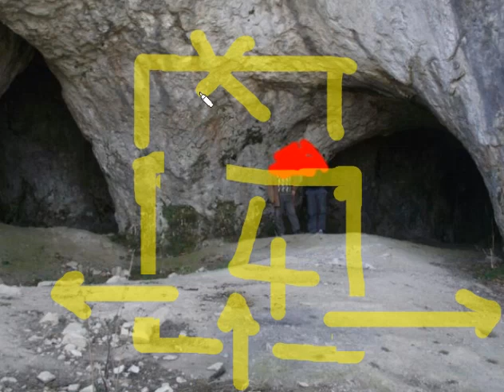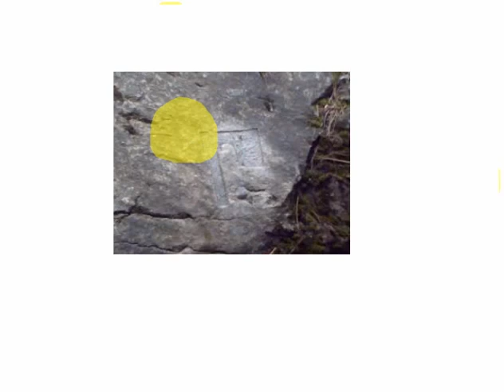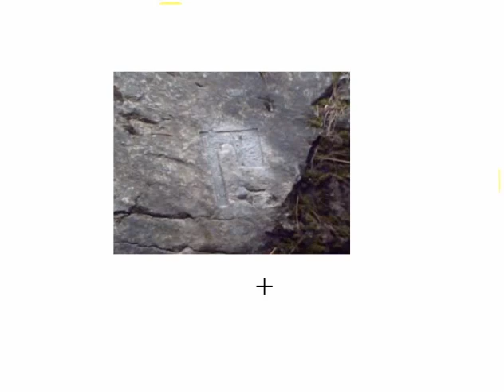TESPİT!!! Mağaralarda Define Nasıl Aranır? Nelere Bakılmalıdır? Tuzak, Tılsım Tüm Yönleriyle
mağarada define nerede olur,
define mağara tuzakları,
ağzı kapalı mağara,
define işaretleri youtube,
gerçek define işaretleri,
define bulma işaretleri,
kesin çözülmüş define işaretleri,
ermeni define işaretleri,